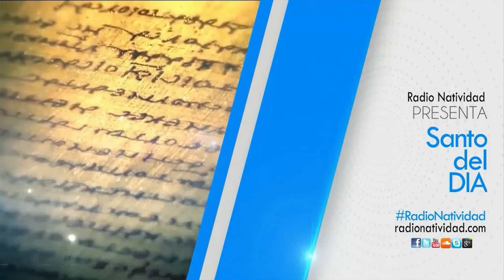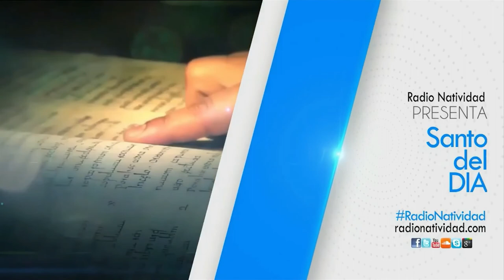SANTO DEL DÍA | 02/12/2022 Viernes, // Fr. JUAN DUQUE, odm